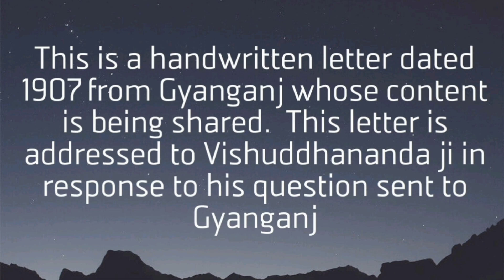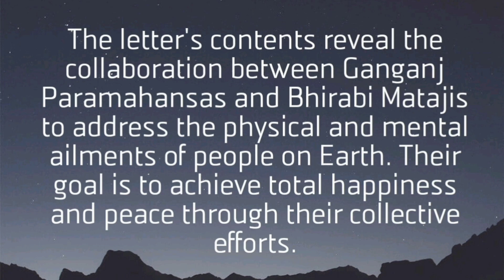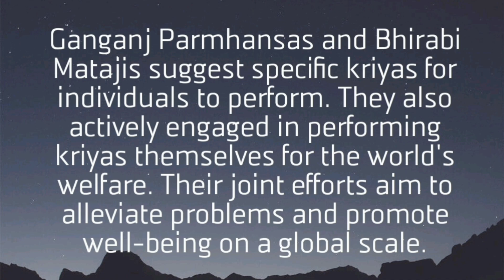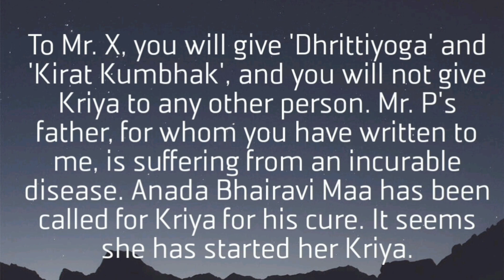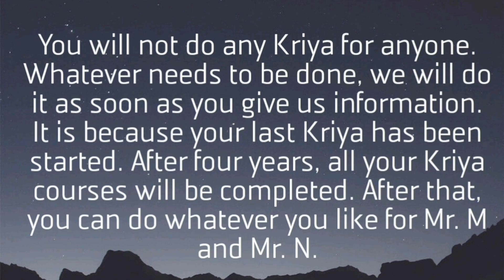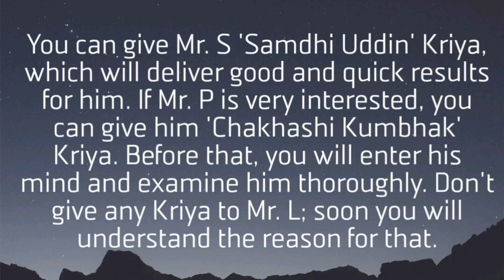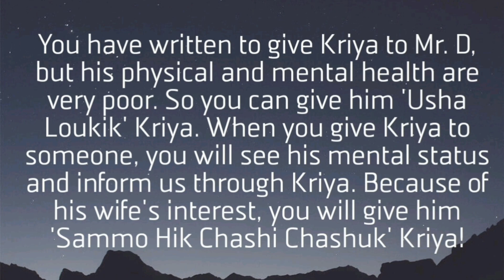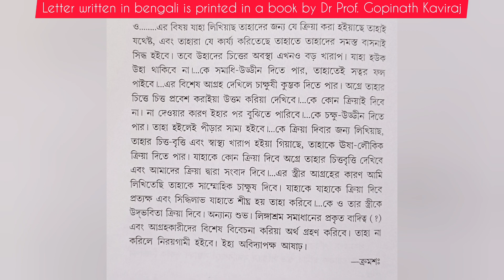HANDWRITTEN LETTER FROM GYANGANJ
Paramahansa Vishuddhananda ji shares a letter in year 1907 from GYANGANJ to a query he sent to Gyanganj. It elaborates on special GYANGANJ Kriyas prescribed for people  with ailments to cure them. The video is based on authentic writings by Padma Vibhusan Dr. Gopinath Kabiraj  and Prof  Amulya Dutta Gupta 🙏🙏